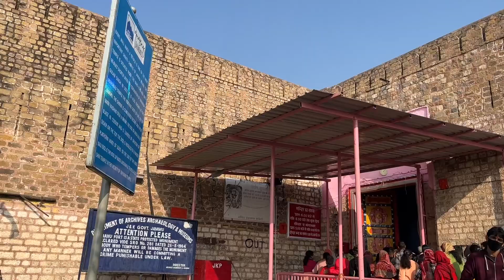Aisa Mandir Dekha Na Hoga—Bawe Mata Mandir (Jammu)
बावे वाली माता: जम्मू के सबसे प्रतिष्ठित मंदिरों में से एक

जम्मू के ऐतिहासिक बाहु किले के अंदर है चमत्कारी बावे वाली माता का मंदिर

जम्मू शहर का ‘रक्षक’ है यह मंदिर

The temple is believed to have been built during 8th century in 1822 a little after the Maharaja Gulab Singh came to power.

popular Hindu festival known as “Bahu Mela” is held during the Navaratras in the fort area

Jammuites have a staunch belief that Bawe Wali Mata has always protected Jammu city from Pakistan air attacks.

The most busy days of the temple are Sunday’s and Tuesday’s

Devotees make “sukhaan” for whatever they want and give “shilli bali” or Bhandara to the deity.

Best regards,
Sunil Taneja
Gagan